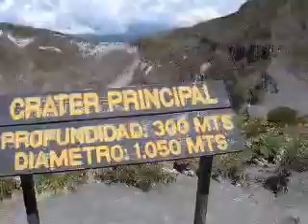Irazu Volcano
video clips of the Irazu Volcano tour. Volcán Irazú.